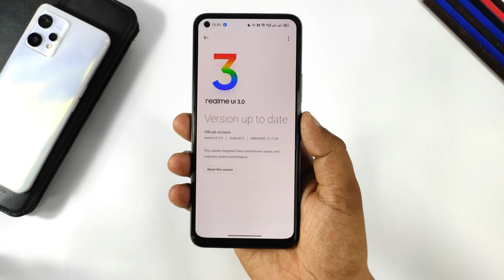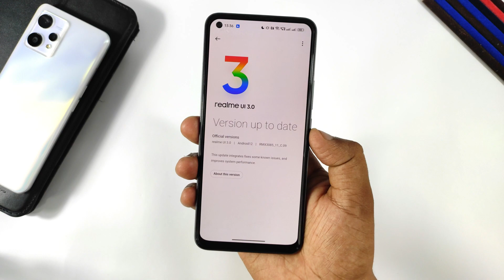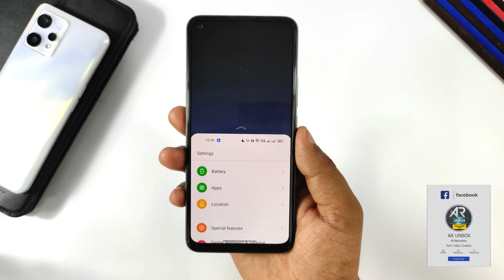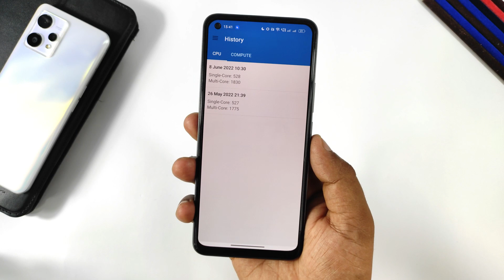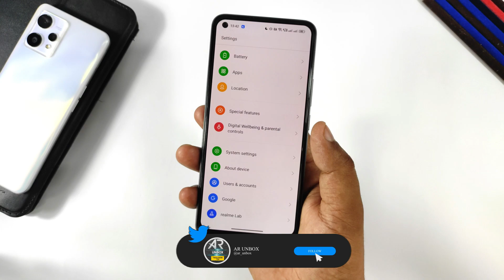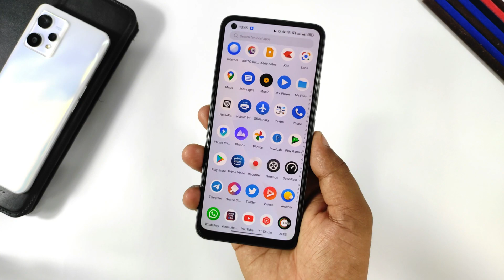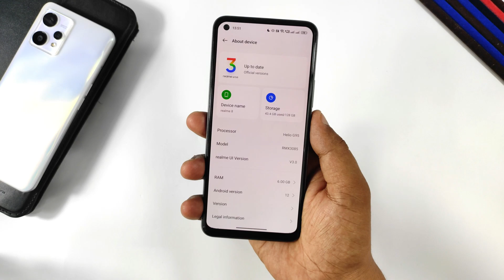Realme 8 C.09 June Update Review | Realme 8 C.09 Update New Features,Antutu,BGMI,Bugs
Hi Guys,
Aj es video me hum Realme 8 C.09 Update ka detailed review krenge. Guy's Realme 8 me es update ko install kar ke humne testing complete kr li hai ab es update me kon se new features mile hai,Benchamrk Scores aur gaming ke bare me bhi discussion krenge. So guy's video bhut hi useful hai end tak jaroor dekhna.

Realme 8
Overhead Tripod
Ringhlight Stand

Chapters
00:00 Intro
00:50 Changelog
01:16 New Changes
01:32 Quick Return
02:12 One Handed Mode
02:50 System Navigation
03:15 Benchmark Scores
04:00 Performance
04:46 Bug's
05:16 Gaming
06:15 Conclusion
06:43 Realme 8 vs Realme 9
06:58 Outro